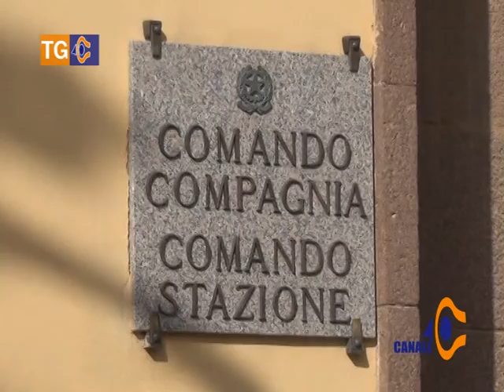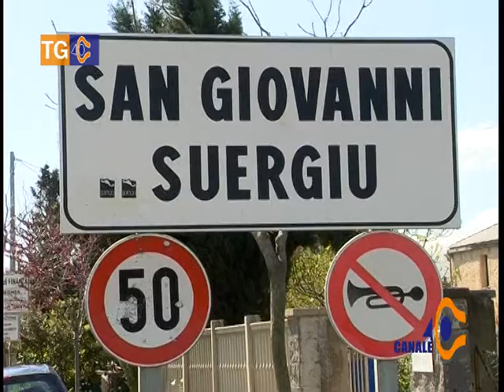Tg 40 Mercoledì 3 Settembre 2014